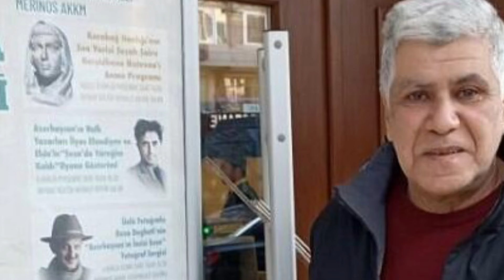Əməkdar artist vəfat etdi